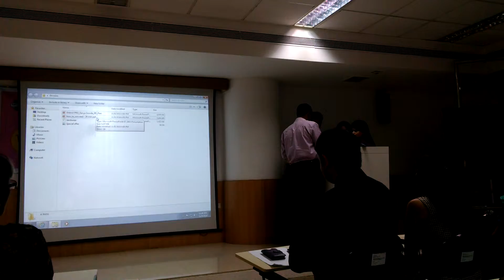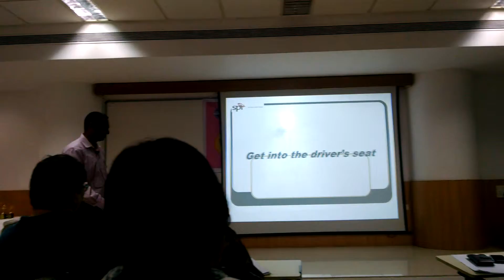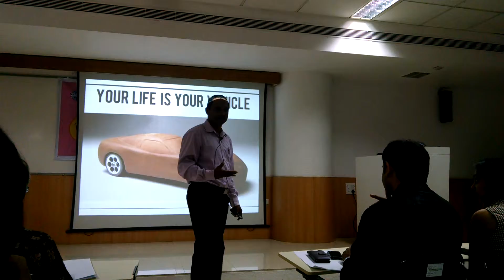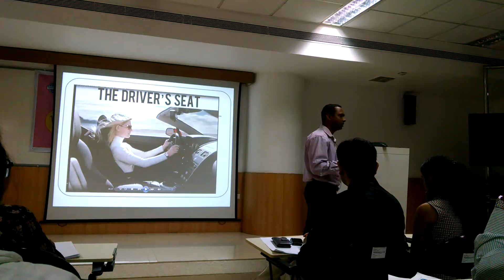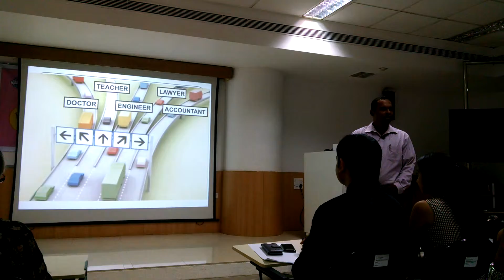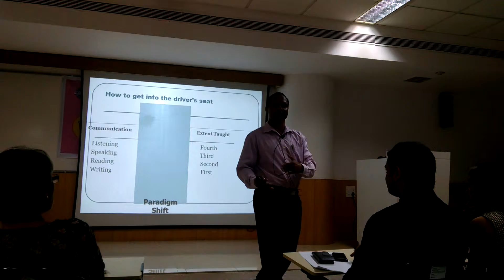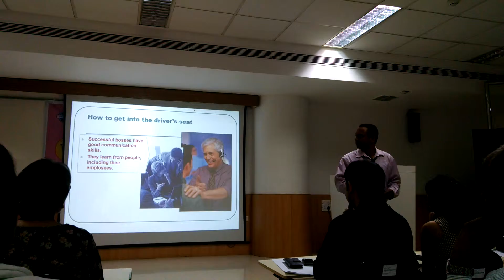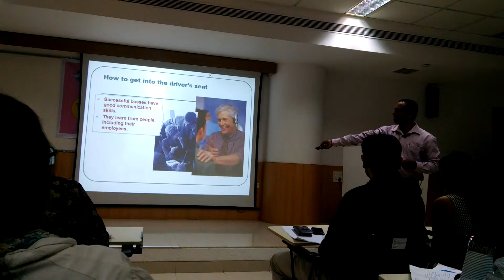Paradigm Shift - Education & Employment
Inspired by Jullien Gordon's talk, delivered this speech at Infosys Mangalore during division level toastmaster's